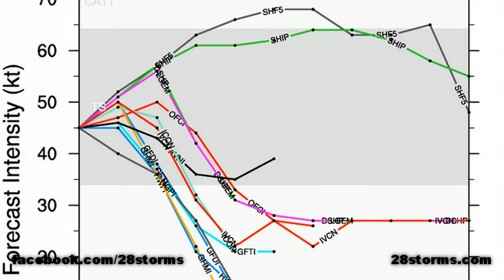7/29/11 Tropical Storm Don - Atlantic Disturbance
Tropical Storm Don is within 24 hours of making landfall between Brownsville and Corpus Christi, Texas. We're also keeping a close watch on a tropical wave in the Atlantic